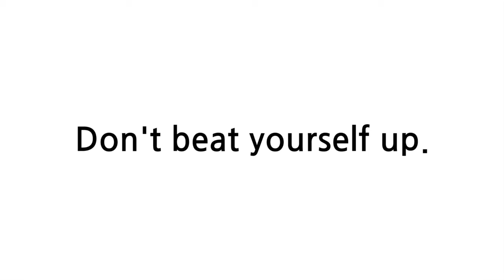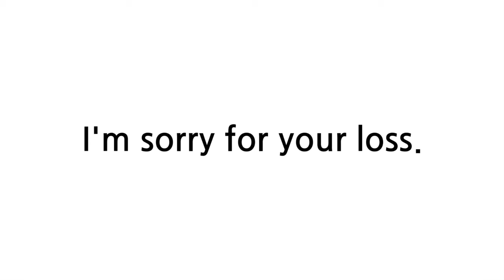배트면 영어회화 [기초훈련 9일]